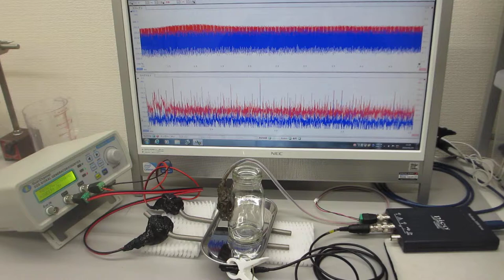メガヘルツの超音波システム（オリジナル非線形発振制御技術）